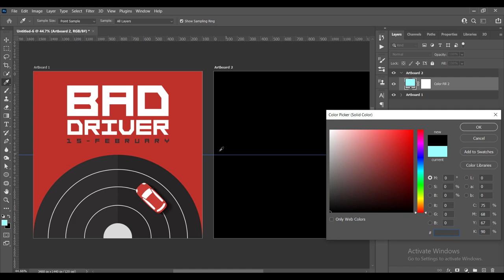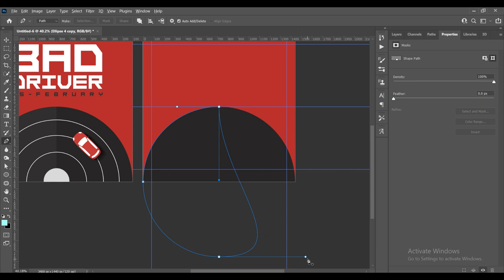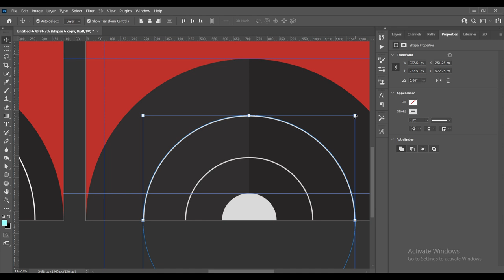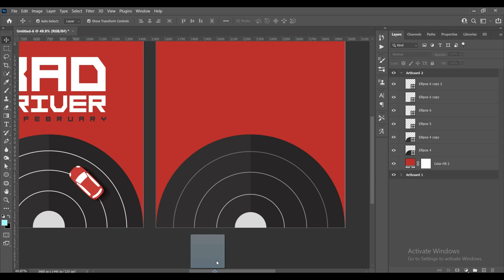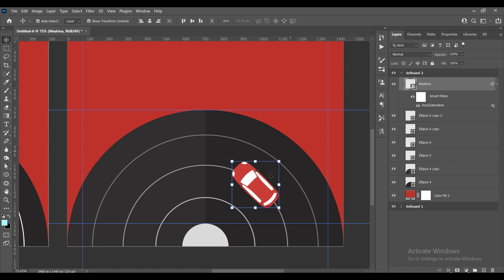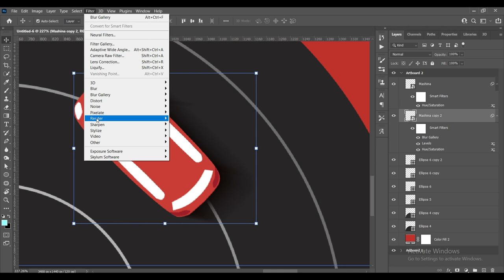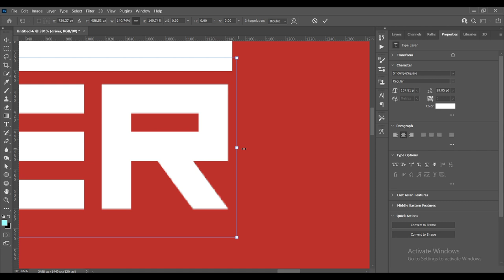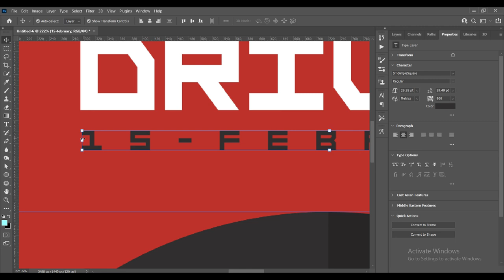003 — ILLUSTRATIVE SMD POSTER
• Social Media Design qiziquvchilari va o'rganishni reja qilganlar uchun Abdulloh Sur'atov darslarini joylab boraman. Darslar judayam sodda va qiziqarli uslubda yozilgan. Ko'rib o'rganishni tavsiya qilaman. Dars resurslari